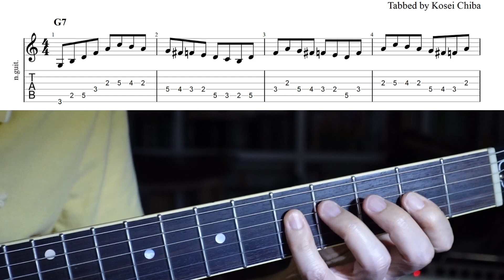《 Guitar Exercise 25 》 G Bebop Dominant Scale Practice 【TAB ⇒ 概要欄】 ビバップ・ドミナント・スケールの練習！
ビバップ・ドミナント・スケールをエクササイズ！

バッキングのコードは【 G7 】です。

tempo ♩=120